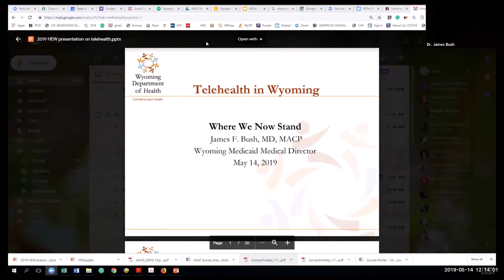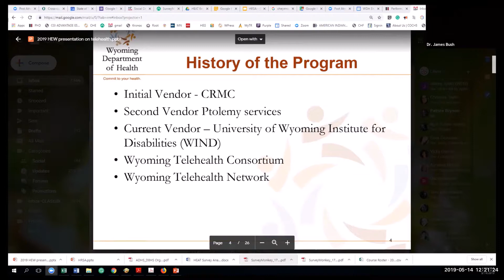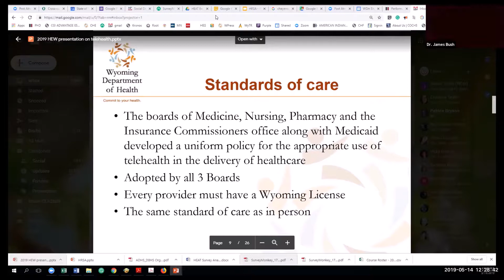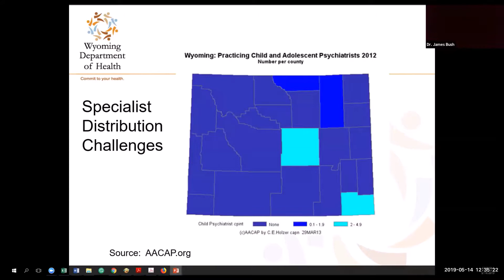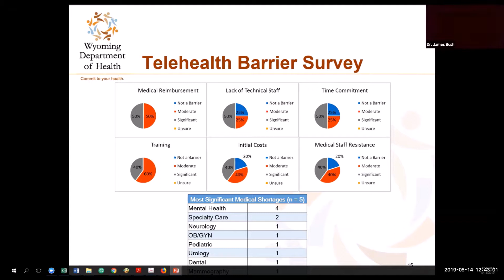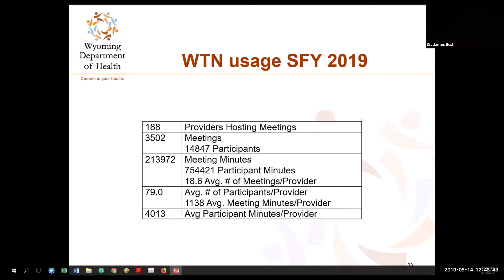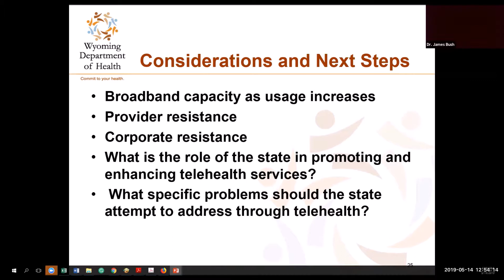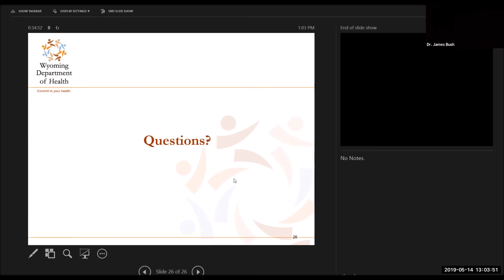HewTalks May 2019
Telehealth in Wyoming,  This presentation will give you an overview of Telehealth in Wyoming, from the history to next steps.  It will cover the Wyoming  Telehealth Network, Resources, and barriers.